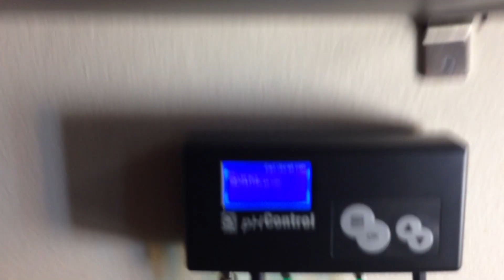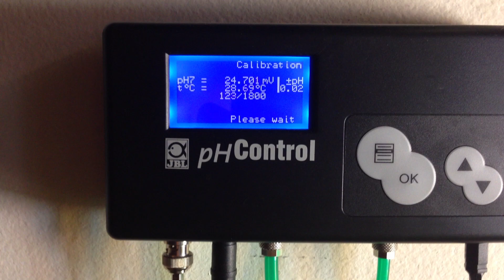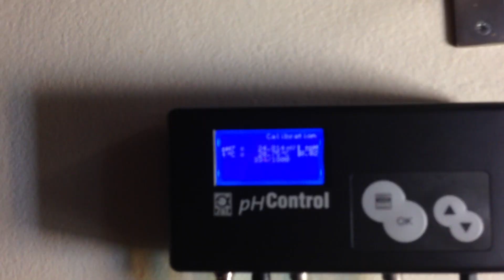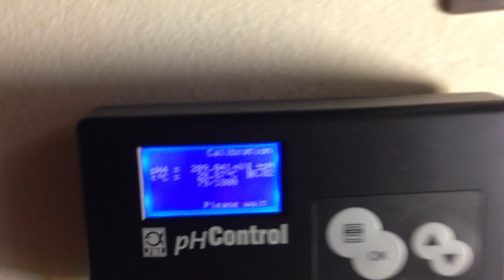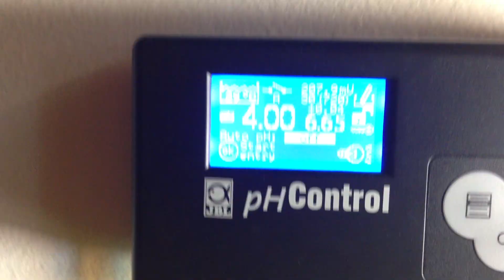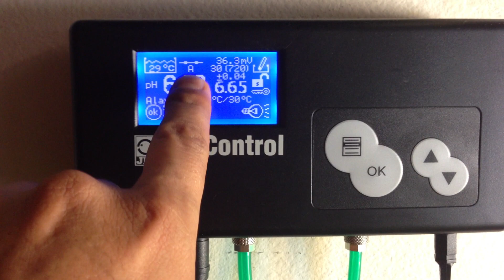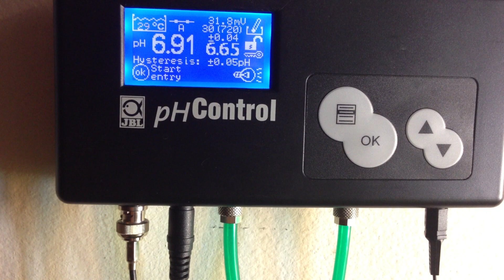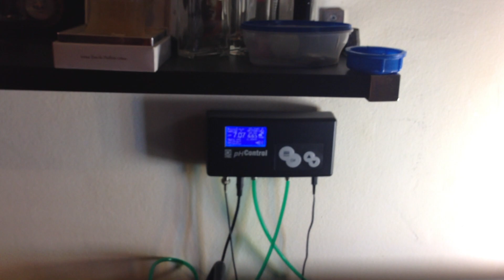Calibrare Sonda pH de la JBL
Am incercat sa va arat cum se calibreaza Sonda (unii ii mai spun Electrod) de pH de la JBL.
Filmarea am facut-o cu un telefon si de aceea clipul este putin tremurat. :D